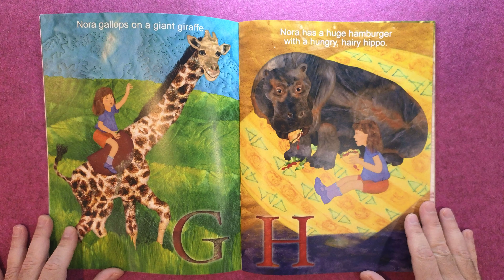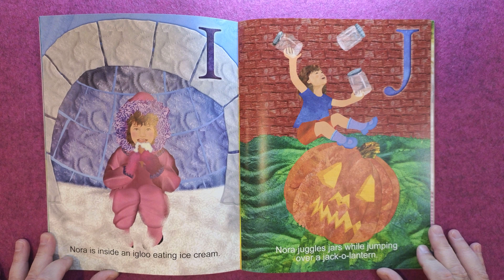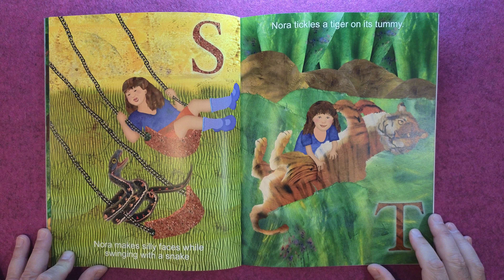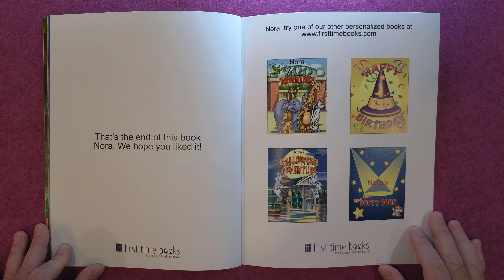Nora's ABC Book - Personalized Children's Books - First Time Books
Welcome to a world where Nora leads her very own alphabet adventure! In this enchanting video, we introduce "Nora's ABC Adventures," a book that's not just about learning letters but about bringing them to life in a story crafted especially for your little girl. 📚✨

🎀 Customized for YOUR Child:

Personalize with Nora's name, gender, ethnicity, and hair color to make her the star of her own adventure.
Watch as Nora discovers the wonders of the alphabet in a world tailored just for her!
👧 Why Personalized Books?

Spark a deeper interest in reading by making Nora the main character in her story.
Foster a unique and joyful learning experience that goes beyond the pages.
🎁 The Perfect Gift for Any Occasion:

Looking for a unique and thoughtful present? "Nora's ABC Adventures" is a delightful choice for birthdays, special achievements, or just to encourage a budding reader.
A keepsake that Nora will treasure for years to come.
📖 Dive into Nora's Story:
Join us as we turn each page of this special book, immersing you in a magical journey. Watch as Nora explores, learns, and grows with each letter.

Get your personalized copy of "Nora's ABC Adventures" today at firsttimebooks.com and make Nora's reading time extraordinary! 🌟💖